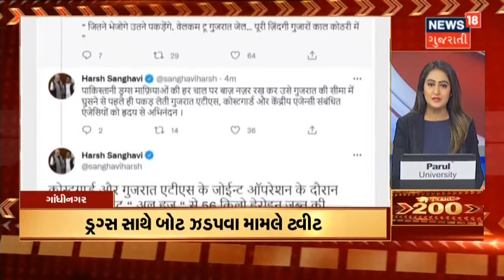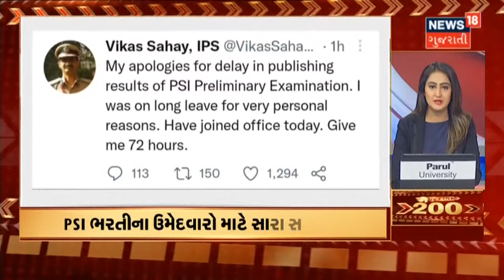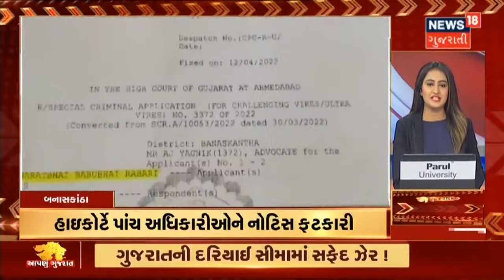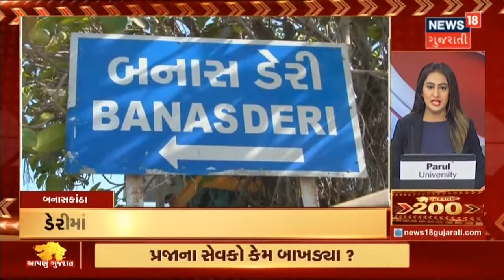Gujarat 200 | જુઓ દેશ-વિદેશના તમામ સમાચાર, અમારી SUPERFAST રજુઆત Gujarat 200 માં | News18 Gujarati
જુઓ દેશ-વિદેશના તમામ સમાચાર, અમારી SUPERFAST રજુઆત Gujarat 200 માં

00:00 Intro
00:05 આગામી 5 દિવસ રાજ્યમાં Heat Wave ની આગાહી
01:48 Kandala Port થી ઝડપાયેલ આરોપીને Bhuj ની NDPS Court માં રજૂ કરાયો
05:16 AAP Party ના 50 થી વધુ કાર્યકરોએ આપ્યા રાજીનામાં
09:18 Rajkot માં ડાયરામાં કલાકારો પર નોટોનો વરસાદ